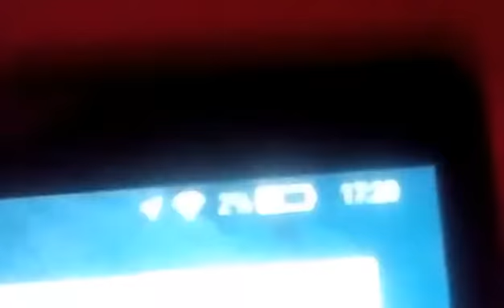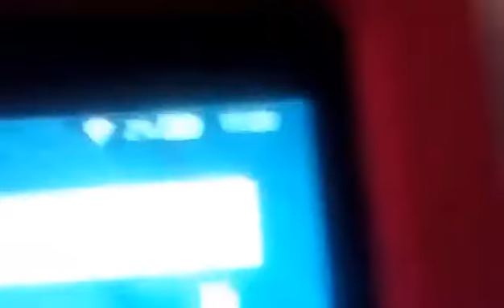Two Percent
My silly Kindle was at 2%!!!

Rating: E

Schedule:

Fridays: Live 6:30-8:00 PM
*6:30 Kahoot*
*7:00 Playing Random Games*
*7:30 Stream Highlights*

Saturdays: Video 6:30 PM
*If I make multiple videos during the week, I will upload the second one at 7:00 and third one at 7:30*

Sundays: Stream Highlights 6:30/7:00/7:30 PM
*These are my top 3 clips from the stream on Friday*